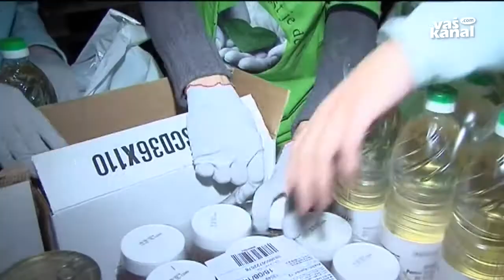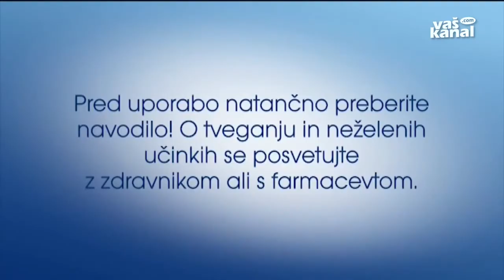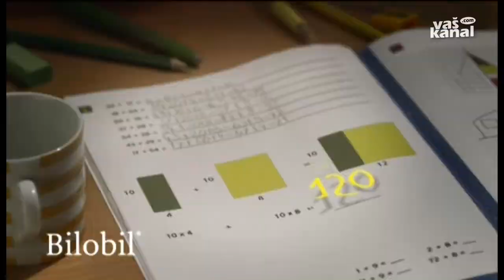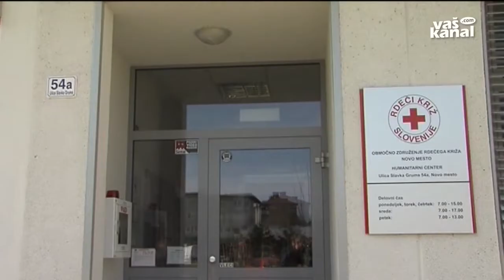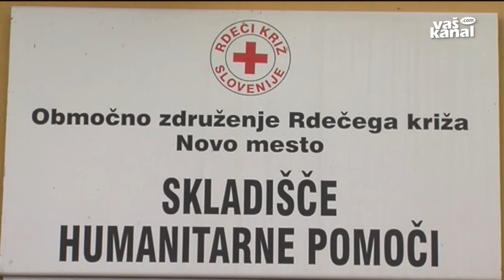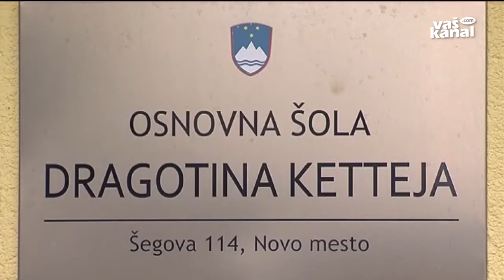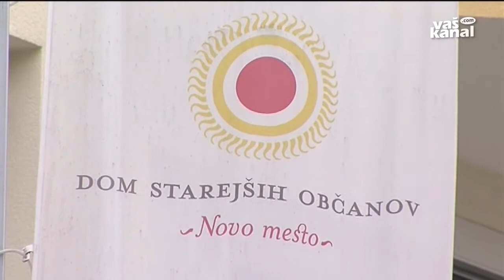Krkin teden humanosti, 3. april 2014